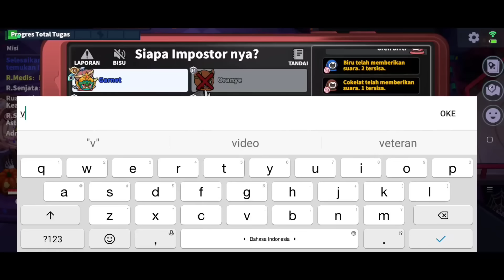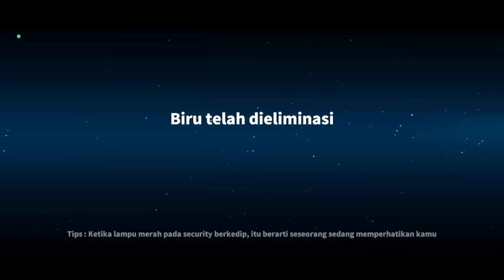Grinch Nangkap 2 Impostor?!! Emang Bisa?!! Tutorial Gocek Impostor Sampai Kena Tipu!!!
NICK : SumMon_SkulL